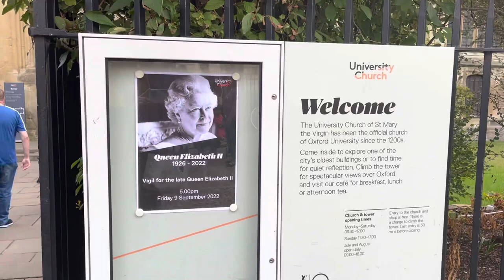Oxford University Campus Tour | United Kingdom | অক্সফোর্ড ইউনিভার্সিটি ক্যাম্পাস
Oxford university is the oldest university in English Speaking World. The university is one of the top universities in England and in the world. Oxford is close to London and it is a good attraction for a daily tour from London.

Join me for a walk around the legendary city of Oxford, best-known as the home of the oldest university in the English-speaking world! But along with the wealth of colleges and striking university buildings to be found around the city, there's even more to Oxford, from its role in the English Civil War to serving as the place where a number of works of fiction were inspired!